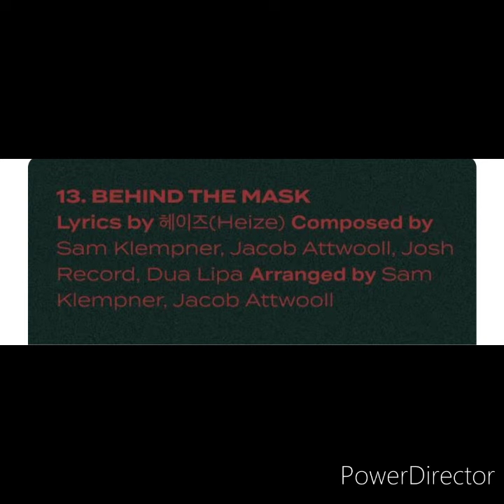Heize and Dua Lipa Wrote A Song Together For TWICE latest Album (EYES WIDE OPEN).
TEAM :
ANULAGEU